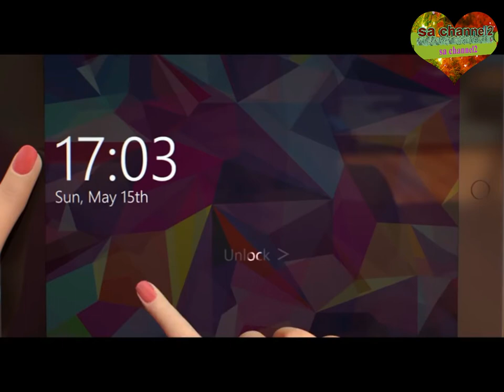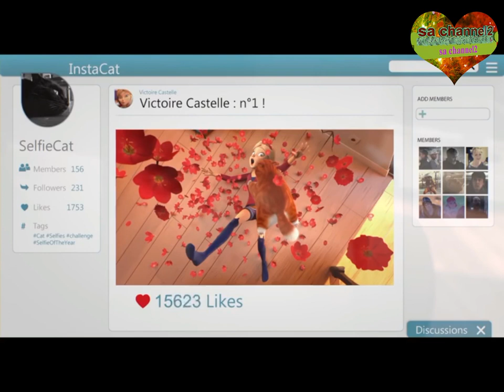Selfie_Cat/bangla katum/by sa channel2/2019